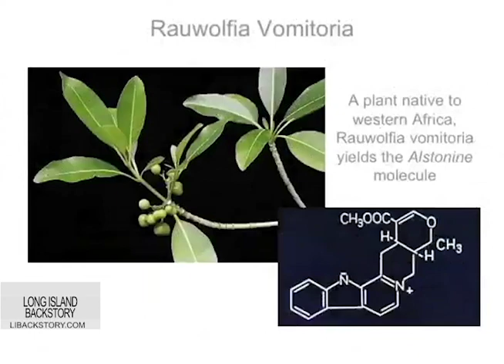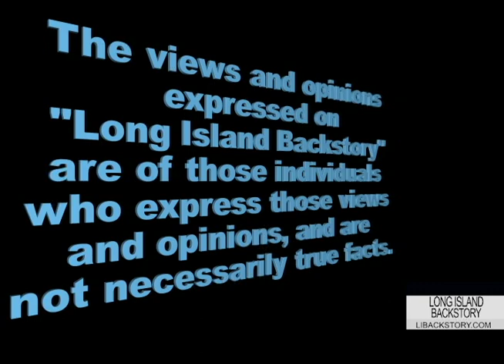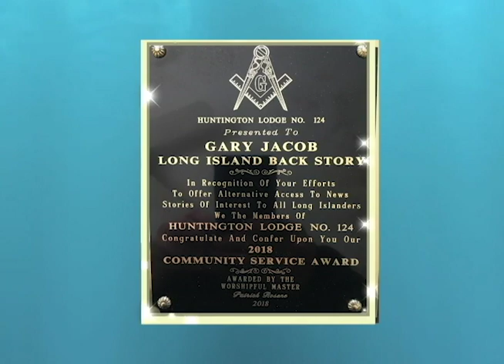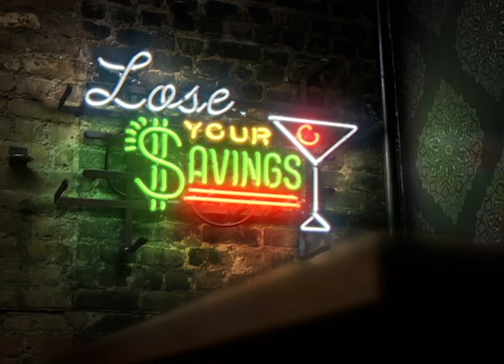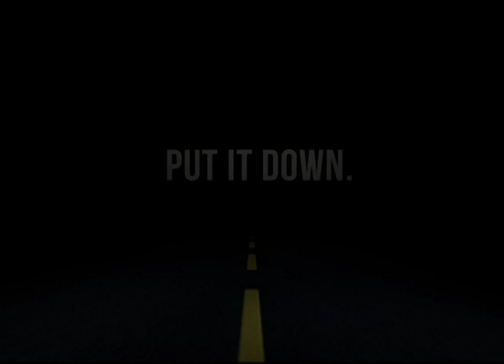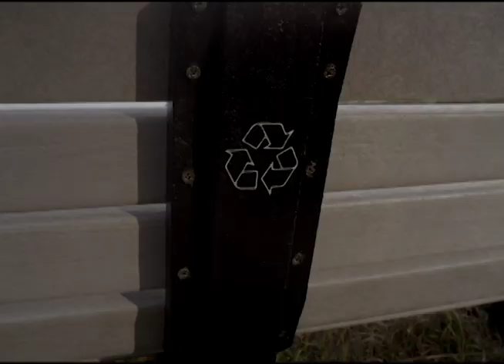Percival Dyer, TV & Radio Host on WGBB FM in Freeport, NY. On Green Technology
Mr. Dyer is from Freeport. He went to York College for his BA, and then his masters at  Morgan State University, and then PHD at Howard University.
Dyer served in the state department in the Clinton and bush administrations as Asian Pacific Economic Council Coordinator from 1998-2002. He also was part of the security detail at the White house during the same time frame.
In 2003 he moved back home to Freeport and started a nonprofit organization in green technology and green health. In 2015 he started a show on the FM radio station WGBB, which is talk and music.
If you LOVED the show, and want to help the cause, you can donate